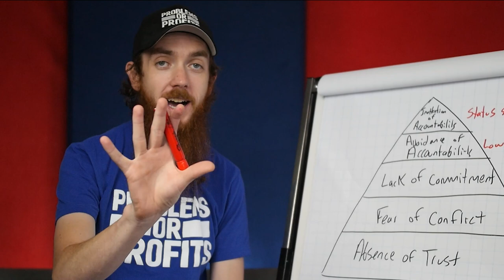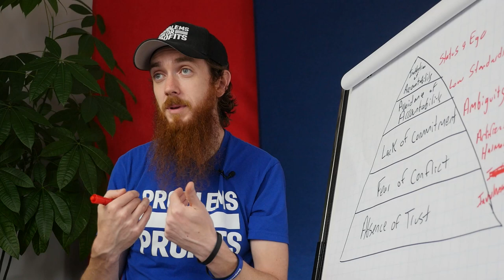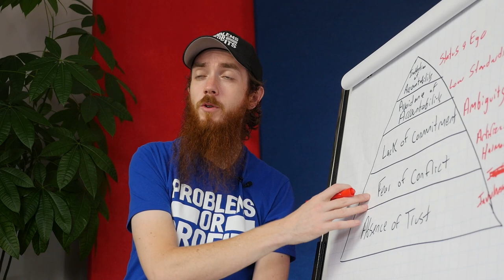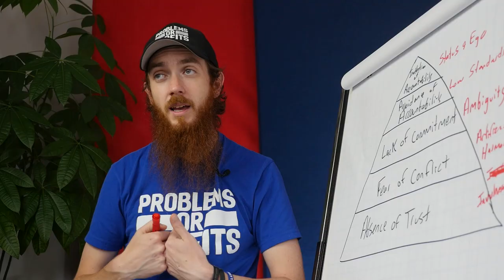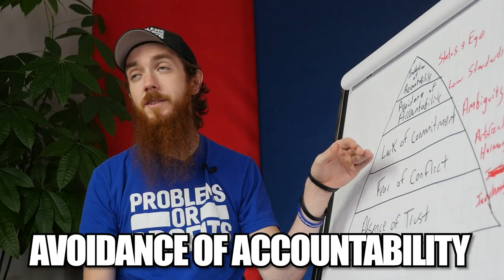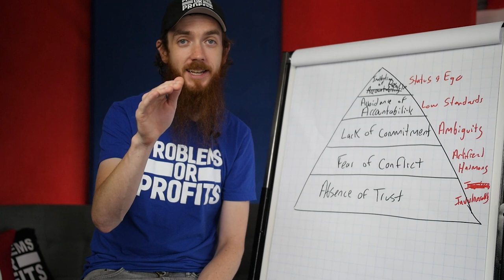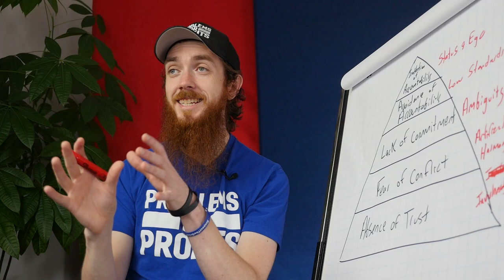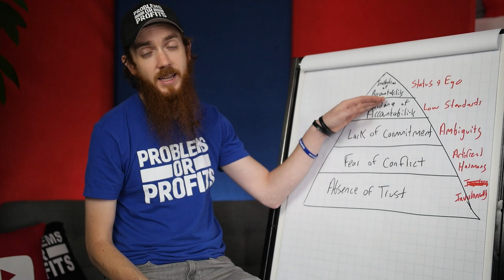Building & Leading Your Power Team | The 5 Dysfunctions Of A Team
Build A Strong Foundation For Your Business | The 5 Dysfunctions Of A Team Review
Build A Power Team
Leading Your Power Team
Remove EGO From Your Team
How To Build A Power Team

The 5 Dysfunctions Of A Team by Patrick Lencioni Review

In today's video I breakdown, discuss and review one of my favourite management books 'The 5 Dysfunctions Of A Team' by Patrick Lencioni. This book is absolutely amazing and really explores the different dynamics and dysfunctions that teams can have which hold them back from working cohesively as a unit!

This book is an absolute masterpiece for anyone who is looking to level up as a leader or a manager!

The 5 Dysfunctions of a Team:
Absence Of Trust
Fear Of Conflict
Lack Of Commitment
Avoidance Of Accountability
Inattention To Results

Did you enjoy and get value from this video?
Want more quick tips from myself in regards to real estate strategies and tactics that you can begin implementing right away?

WE ARE HIRING MORE WHOLESALERS!

Want your business or brand to be featured in the 'splashpage' at the end of my videos?

Other Book Recommendations:

12 Rules to Life

Financial Independence